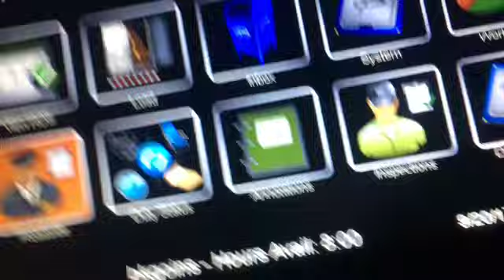Doing stuff around the house and then heading to work Regional Trucking Vlog #107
Got to come home for a day